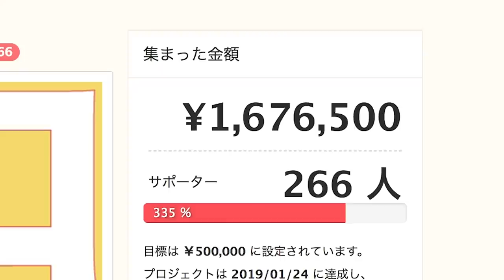【台湾旅行編】#16 台湾で角質除去したら最高に気持ちよい＆ガチ説教された！/足體養生館【ゆる旅番組】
自分の足ってどんな足？？ってすごく考えたりしませんか？
人によって形も違うし体重がどこにかかるかも違ったりして。
それが足の太さにも影響したりすんですよね。
マッサージってお金かかるし、そんなに行くもんじゃないって勝手に思ってたんですが、
一回いったらすぐに回数券買っちゃうくらいの気持ちよさです。
年でしょうか？
数年前に友人に言われたことなのですが
「年って何年重力を受け続けたかだから」っていわれて、
私は結構納得しました。
重力を受け続けてると、人は飛べなくなるんじゃないかって。
夢をおいかけるのも若い頃の特権。
夢って空高く飛びたくなるイメージなんですけど、重力受け続けてたら飛べないじゃんって。
あー！ってなった。

だから、私は飛行機が好きです。飛びたいんじゃ。

（編集：美紗子）